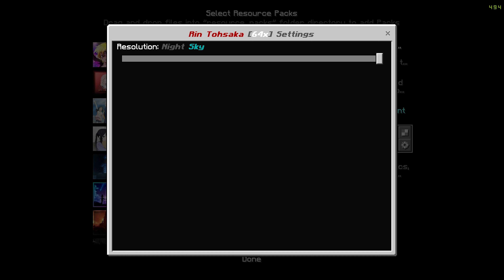Rin Tohsaka [64x] (FPS+) | MCPE PVP TEXTURE PACK (1.17.2) w/Java UI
Want to request pvp texture pack?..

❤️HUGE THANKS! to @CrisXolt and @ambient for letting me use there codes to make this texture pack possible!

Server:
IP: play.hyperlandsmc.net

📱Pack Importer
Eztorly

🔓unlock🔓 next video ➝ 100 likes?

On mobile and Unable to download texture pack because a video is in the way.. easy fix just tap on the (three dots) in the top right corner of your screen in the web and tap on (Desktop site)

Getting crooshair black background problem.. easy fix go to mcpe video settings and set [Anti-Aliasing] to (1) or (4)

Get the best java experience of the pack, make sure to turn on UI Profile ➝ [Classic]

How to Change Skies to day and night?.. easy first activate the pack then click/tap on the activated pack. You will see a gear ⚙️ icon click on it then a menu will popup to change skies.

If the skies are not changing make sure you deactivate the pack. Then apply changes by going to the menu. After apply the pack again and change the sky by clicking/tapping the gear icon ⚙️. After apply the changes by going to the menu.

📱playing on mobile and the inventory button disappeared.. don't worry its supposed to be like that. You can still access it like normal.

Minecraft
Explore endless worlds and build everything from simple homes to magnificent castles. Play in creative mode with endless resources or explore the depths of survival mode, where you must make weapons and armor to defeat dangerous creatures. Create, explore and survive alone or with friends on mobile devices or Windows 10.